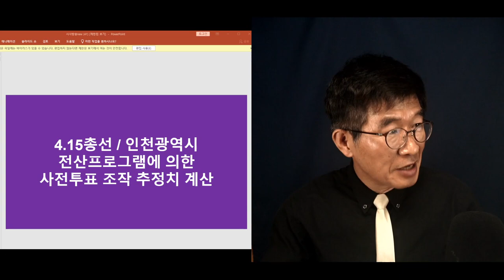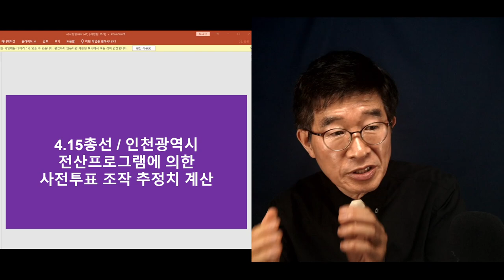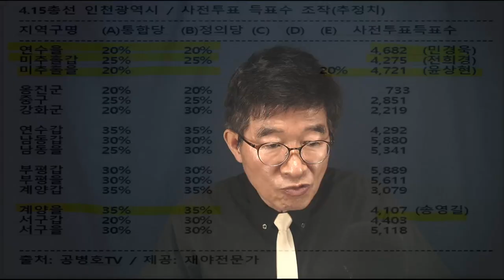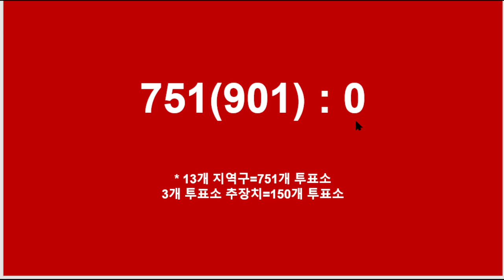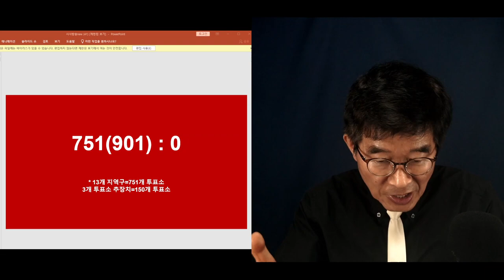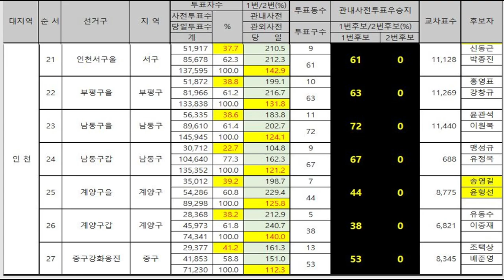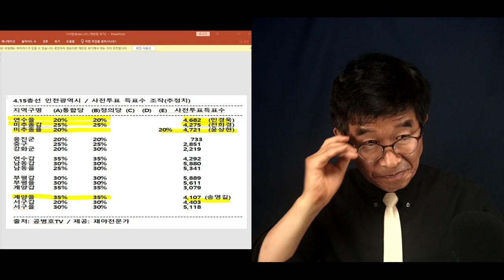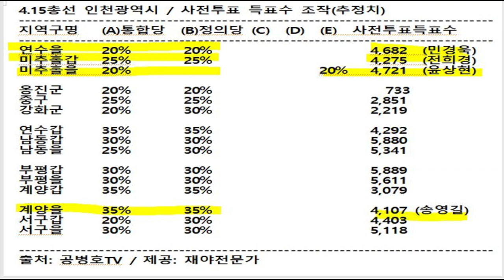"어마어마한 일을 했네!" / 4.15총선, 인천광역시 전체 정밀 분석 결과 20~35% 골고루 훔쳤구나 [공병호TV]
Bitcoin : 3MTW849AkP2ftLeSK2teZHMmzLu7Z83s9U